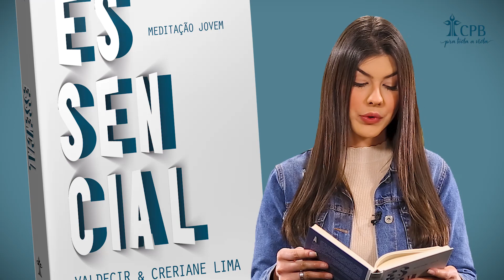Meditação Jovem: 2 Agosto - O Tempo l Essencial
O homem nascido de mulher vive pouco tempo e
 passa por muitas dificuldades. Brota como a flor
e murcha. Vai-se como a sombra passageira; não
 dura muito. Jó 14:1, 2